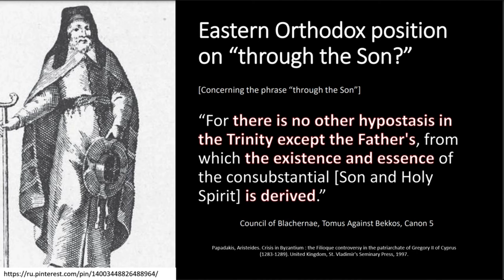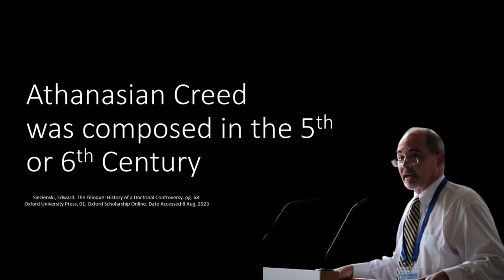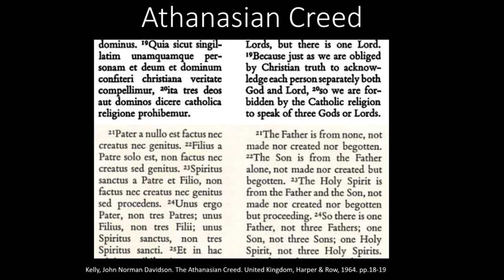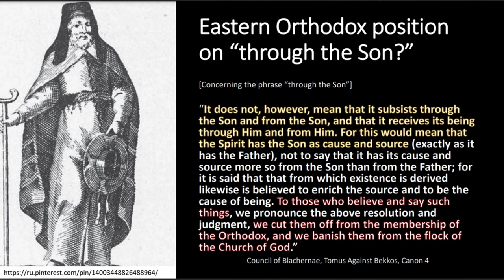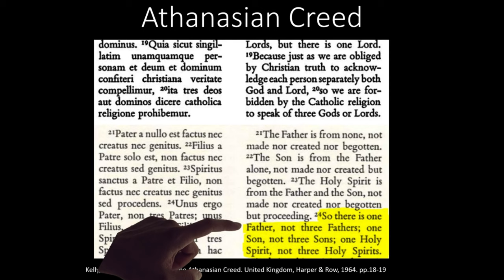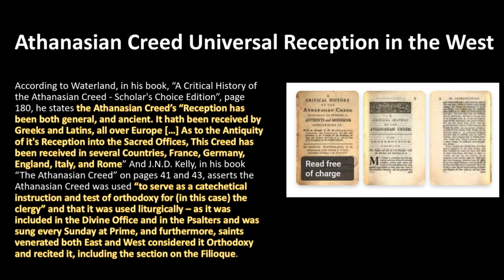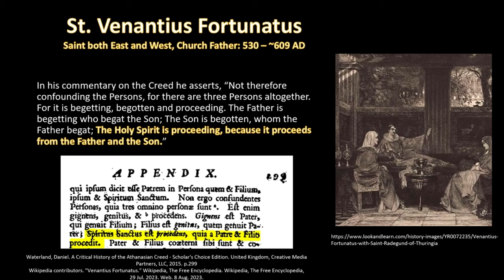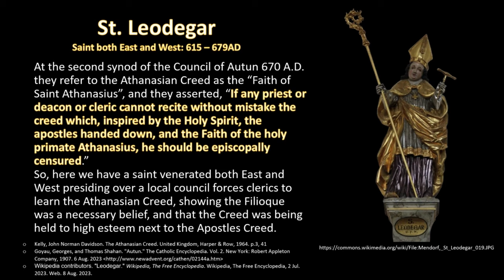Why be Catholic not Orthodox?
0:00 Intro
0:55 Council of Blachernae
3:03 Summary of the Argument
3:56 Athanasian Creed Introduction
5:12 Substance of Athanasian Creed
6:32 Athanasian Creed proving the Filioque
11:25 Florentine Teaching and the Athanasian Creed
12:07 Objection: Eternal Manifestation
13:37 Why the Athanasian Creed is devastating for EO position
15:09 St. Caesarius of Arles
17:05 St. Venantius Fortunatus
18:52 Fourth Council of Toledo 663 and St. Isidore of Seville
20:26 Council of Autun 670 and St. Leodegar
21:19 Clerics and Athanasian Creed
22:05 Athanasian Creed and Filioque Argumentation
22:27 Athanasian Creed and Divine Office
23:03 St. Hincmar
23:35 St. Ansgar
24:35 St. Abbo of Fleury
26:00 Ancient Testimonies to Athanasian Creed
26:13 Objection: Greek Version of the Creed lacks the Filioque
26:35 Reply to objection
31:53 Catechism of Peter Mogila uses corrupt Athanasian Creed
33:34 Summary of the Athanasian Creed Argument
34:03 St. Gregory of Tours
34:57 St. Avitus of Vienne
35:29 St. Ildephonsus of Toledo
36:06 St. Fulgentius of Ruspe
36:42 St. Eucherius of Lyon
37:24 St. Ephrem the Syrian
37:54 St. Leo the Great
39:41 Local Council of Hatfield 680, St. Theodore of Tarsus, Venerable Bede, Pope St. Agatho
41:57 St. Faustus of Riez
42:33 St. Paulinus of Nola
43:02 St. Boethius
44:34 Pope St. Gregory the Great
45:23 St. Isidore of Seville (again)
46:21 St. Prosper of Aquitaine
47:23 St. Augustine
50:18 St. Dionysius of Alexandria, St. Athanasius
51:37 In Conclusion
52:10 St. Maximus the Confessor
53:14 Become Catholic

Correction: I used the term "interpretation" besides "interpolation" multiple times.
I also accidentally reference page 76 when I meant 36 at 16min 26 sec .
The editing isn't that good because I did this on my laptop, I am waiting to get my PC shipped back.
I remade this video for it to be more accurate about the Catholic Church's view of Eastern Orthodoxy